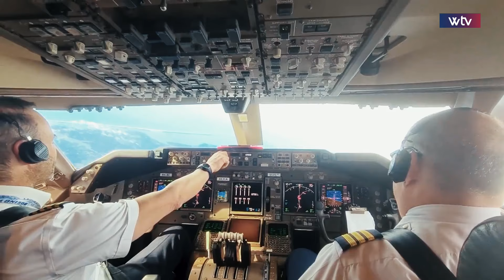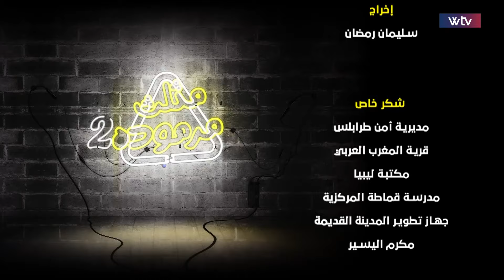مثلث مرودة - الحلقة الأولى | مسار اجباري